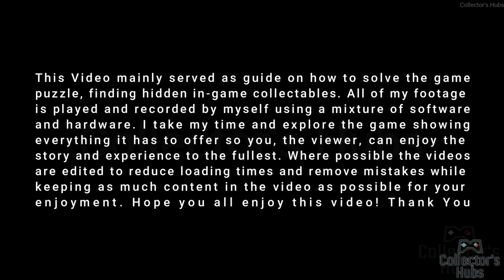OCTOPATH TRAVELER II Gameplay Walkthrough- Throné THE THIEF: Chapter 1 | No Commentary (ENG) [4K]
The story takes place in Solistia, a land comprising an eastern and western continent divided by the sea. It is a bustling era, wherein large vessels navigate busy sea routes and the power of steam gives birth to new technologies. Some people thrill to glamorous stars of the stage and industry, while others are brought to tears by war, plague, and poverty. In this faraway realm, eight travelers hailing from different regions venture forth for their own reasons. Step into their shoes and explore the land as you see fit, using their unique talents to aid you along your journey.